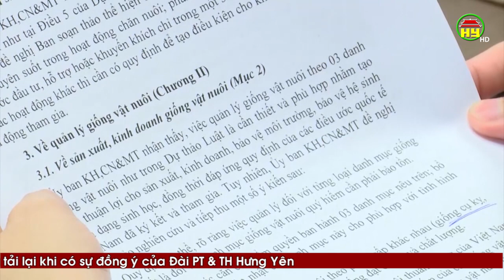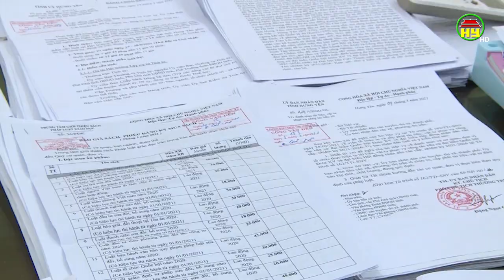Đoàn ĐBQH tỉnh Hưng Yên tạo nhiều dấu ấn trong nhiệm kỳ